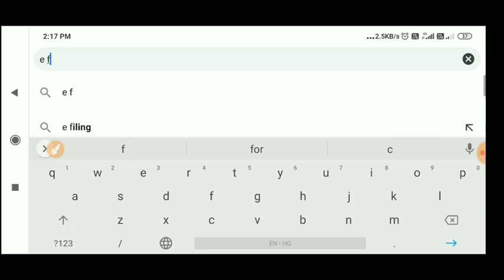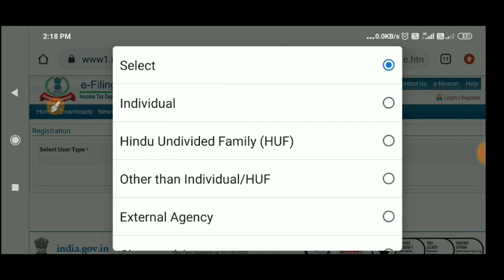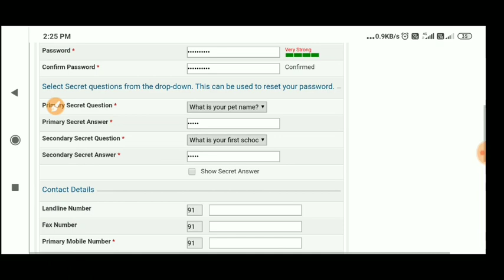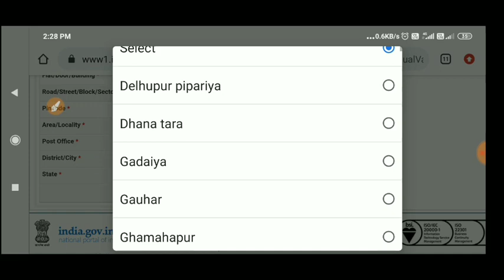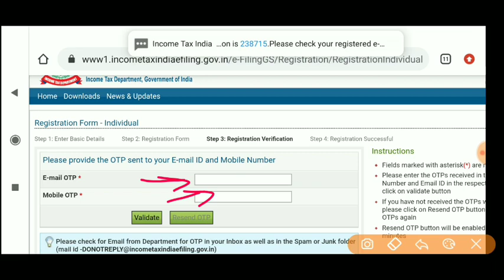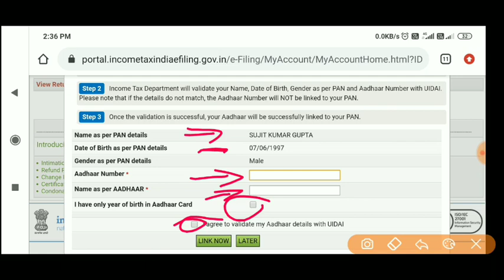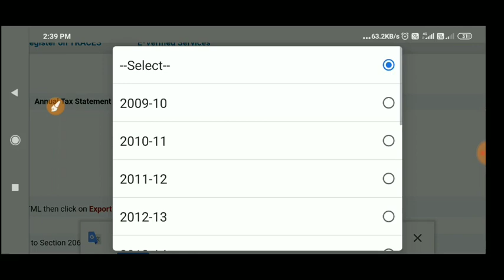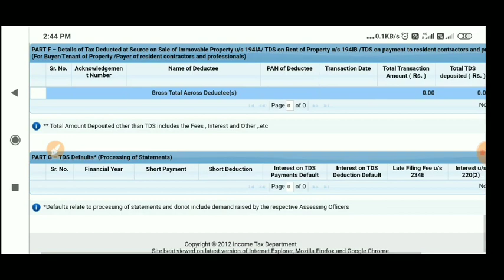tds return file kaise kare | tds return filing online in hindi | tds kaise check kare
Traditional Guptaji
             Traditional Guptaji